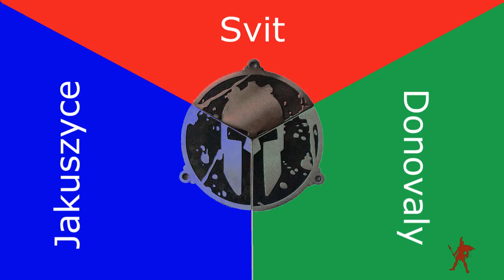Winter Spartan Race Highlights 2016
Winter Spartan Race best moments 2016.
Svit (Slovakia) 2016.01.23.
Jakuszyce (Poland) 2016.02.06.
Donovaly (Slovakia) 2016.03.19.